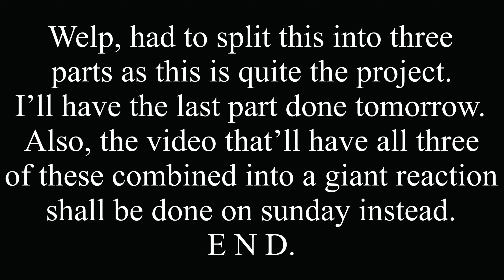DSaF Reacts to ‘An Undeniably Canon FNaF Timeline 3’ (2/3)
3 parts, finale tomorrow.